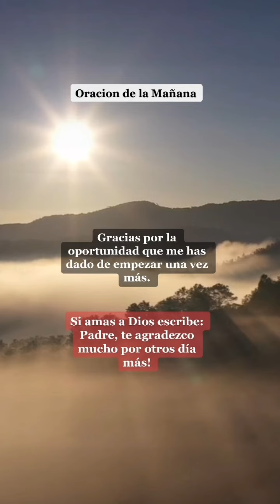🙏🏼Oración de la Mañana🙏🏼